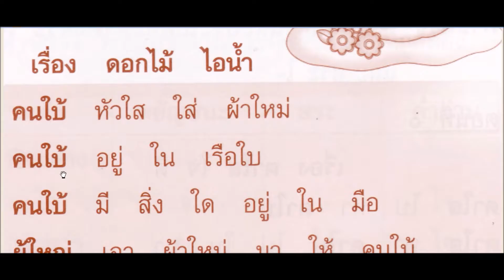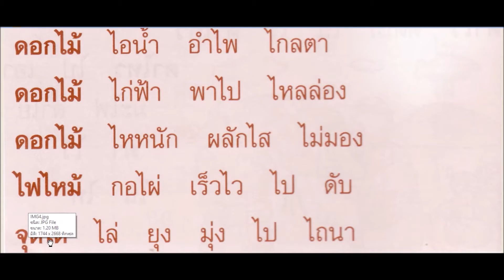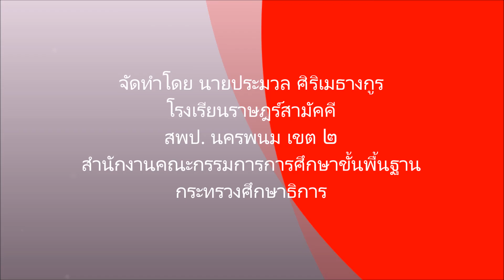พาอ่านคำที่ประสมกับสระ ใอ ไอ ตอน ๓